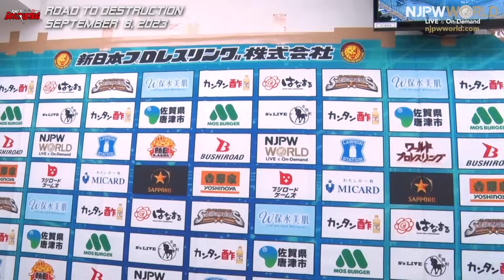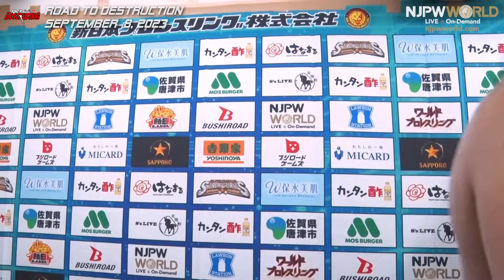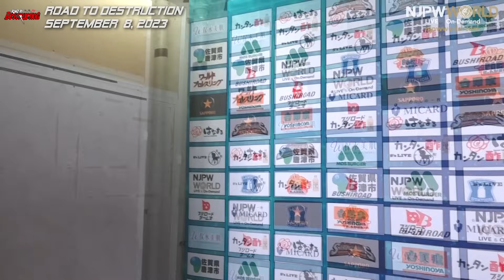njdest 5th match Backstage 9/8/23 (with Subtitles)｜Road to DESTRUCTION 第5試合 Backstage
2023年9月8日(金) Road to DESTRUCTION
東京・後楽園ホール
第5試合：
高橋 ヒロム & 辻 陽太 & 鷹木 信悟 & 内藤 哲也 vs カラム・ニューマン & HENARE & グレート-O-カーン & ジェフ・コブ

September 8, 2023 “Road to DESTRUCTION”
Tokyo・Korakuen Hall
5th match:
Hiromu Takahashi, Yota Tsuji, Shingo Takagi & Tetsuya Naito vs Callum Newman, HENARE, Great-O-Khan & Jeff Cobb